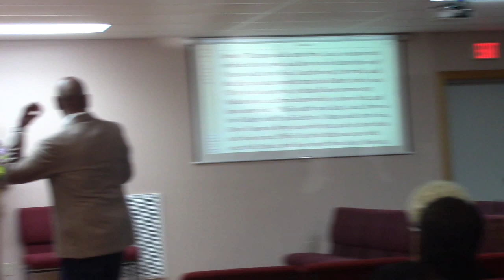There Ain't but One Way Home! - John 14:1-6 September 8, 2024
Christ is the only way to the Father.